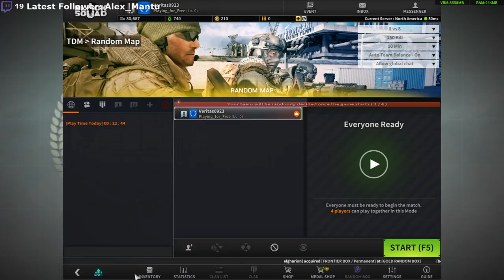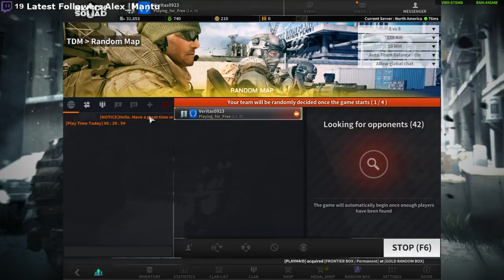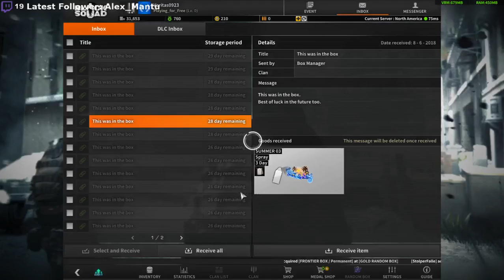[PC] Veritas BlackSquad (EarlyAccess Patch 25 v17603) Livestream #95 (720p)